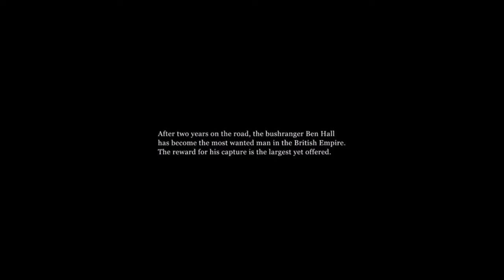THE LEGEND OF BEN HALL MOVIE INTRO.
The Legend of Ben Hall is a 2016 Australian bushranger film. Written and directed by Matthew Holmes, it is based on the exploits of bushranger Ben Hall and his gang. The film stars Jack Martin in the title role, Jamie Coffa as John Gilbert, and William Lee as John Dunn.
Holmes' goal with The Legend of Ben Hall was to produce an historically accurate film that focuses on the last nine months of Hall's life, when he was a well-established bushranger along with his accomplices Gilbert and Dunn. It explores the relationships within the gang and depicts many of their robberies and clashes with the police. The film also explores the details surrounding Hall's betrayal and his controversial death at the hands of the police on 5 May 1865.
After two years on the road and with the law closing in around him, Ben Hall has gone in hiding and is considering surrender. However, he is drawn back into bushranging by the reappearance of his old friend and gang member, John Gilbert. Reforming the gang with a new recruit John Dunn, the trio soon become the most wanted men in Australian history after a series of robberies that result in the death of two policemen. Ben Hall also struggles to reconcile himself with his estranged son now living with his ex-wife and the man she eloped with many years earlier. When the Government moves to declare the gang outlaws, the gang make plans to flee the colony, but they are sold out by a trusted friend.